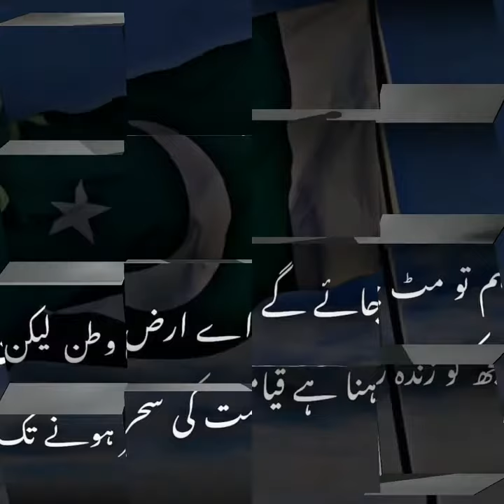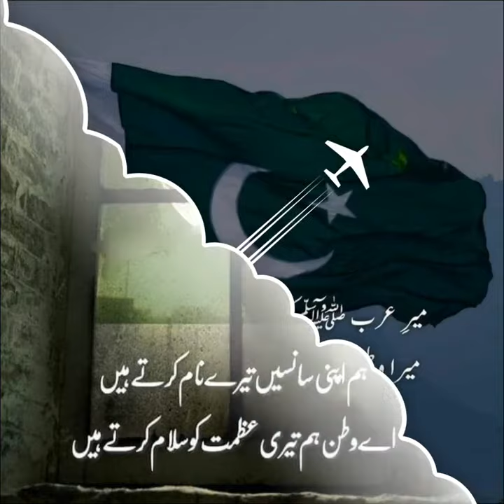Independence day quotes || 14 August status || 14 August dpz || olour City